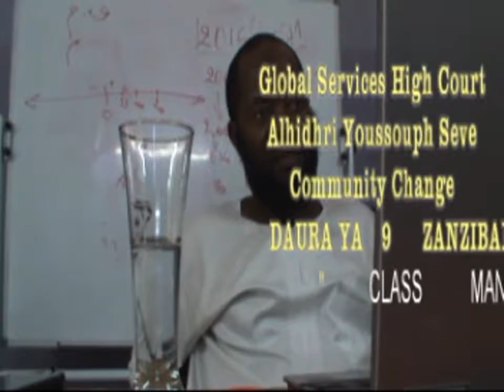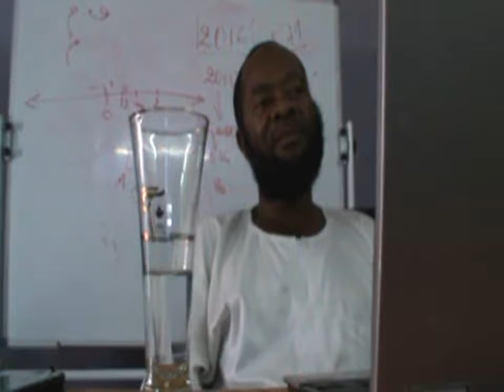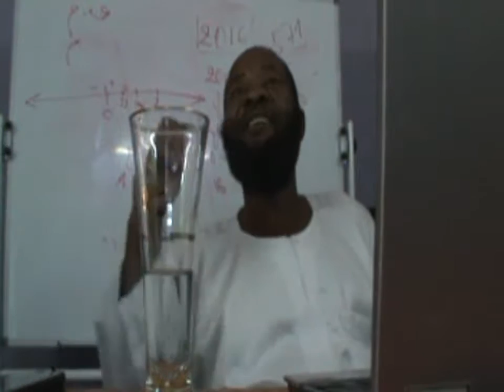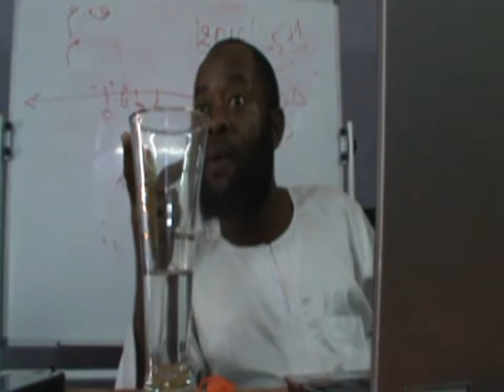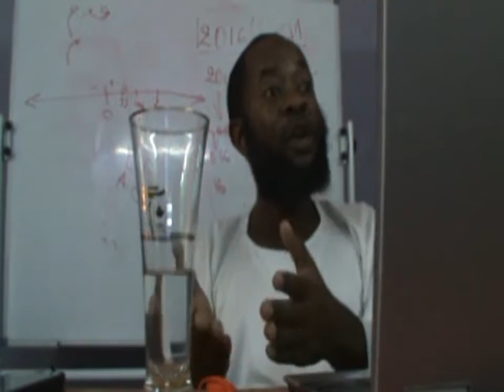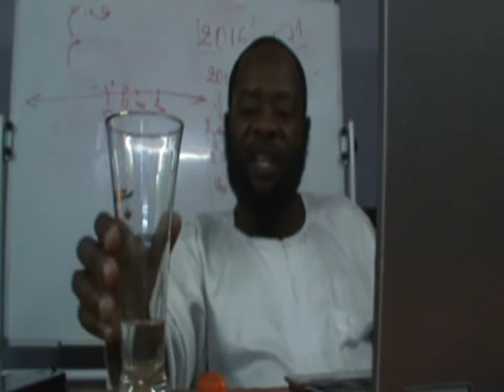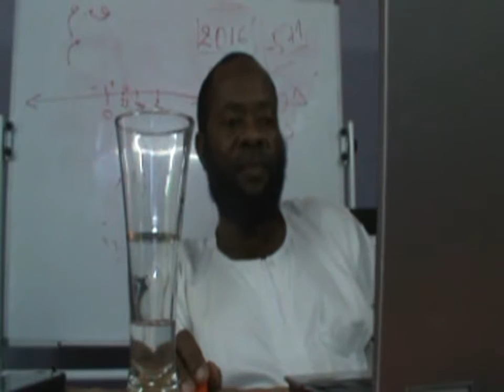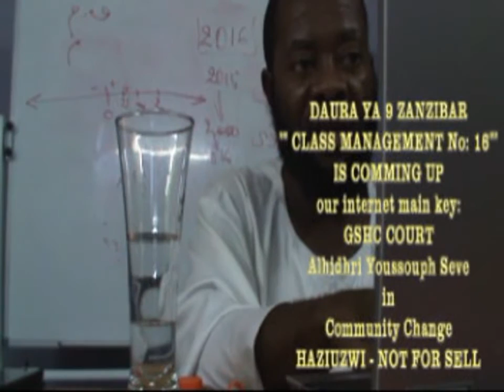CLASS MANAGEMENT 15